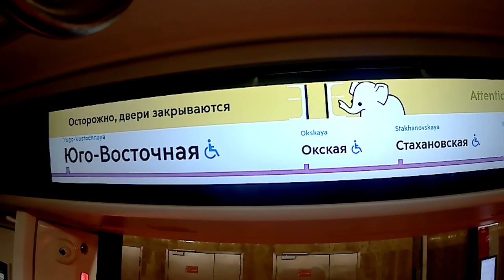Поездка на "Москва 2019" от станции "Юго-Восточная" до станции "Нижегородская"